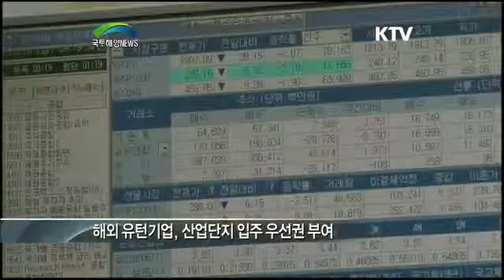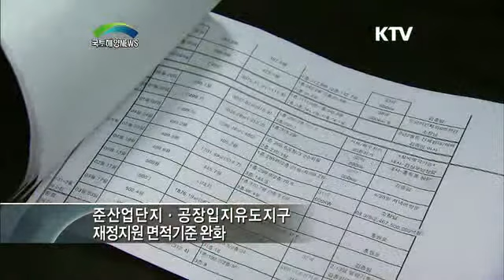해외유턴기업, 외국인투자기업 산업단지 입주 지원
■앞으로 산업단지 내에 신재생 에너지 발전시설과 대학이 주도하는 산업단지 캠퍼스 등의 시설이 추가로 들어설 수 있게 되고, 해외유턴 기업에는 산업단지 입주 우선권이 부여됩니다

■한편 이번 시행령 개정안은 대통령 재가를 거쳐 11월중 시행될 예정입니다.